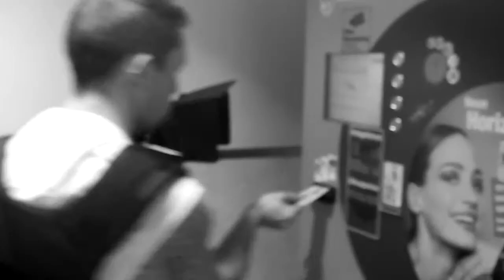MAKING OF GTA LUDWIGSHAFEN